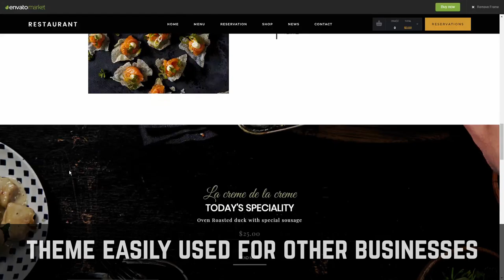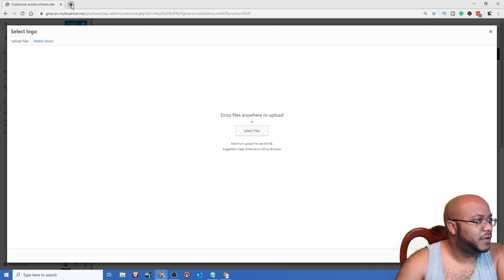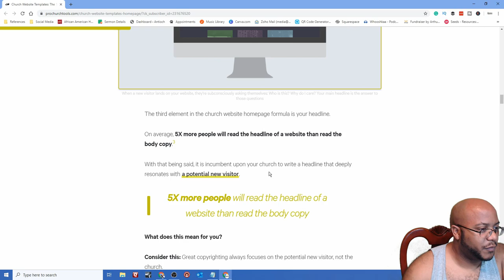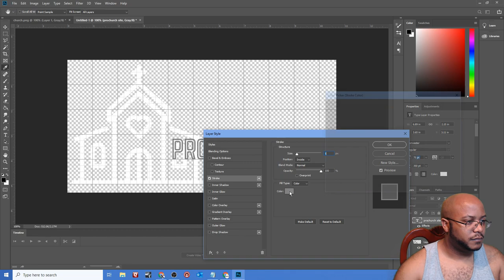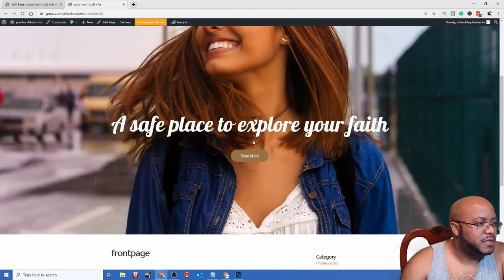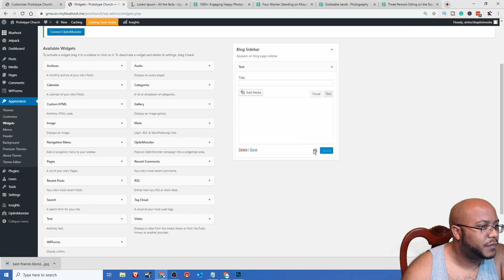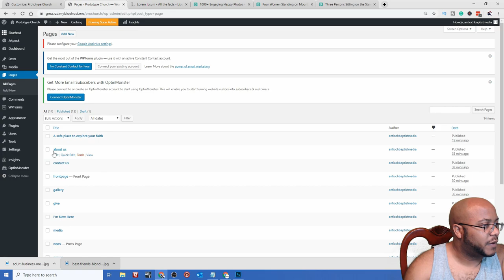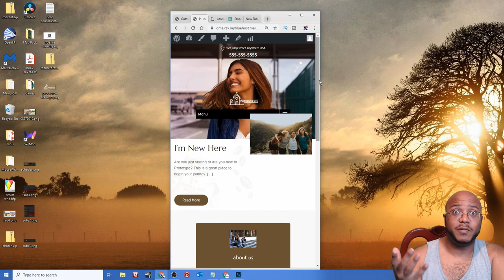WordPress Websites | Daily Vlog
📗 Modern Media Ministry Made Easy the Book
AVAILABLE NOW

-- DESCRIPTION --
Hey folks, today we try to make a website that matches the ProChurchTools guidelines.

4-M.E. (Modern Media Ministry Made Easy) is a Facebook Group community of people in ministry just like you were we can share and grow together.

-- SUGGESTED PRODUCTS --